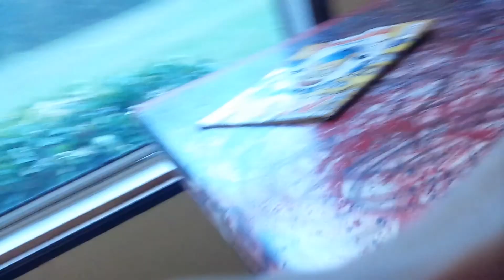Rant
Today I talk about Halo 5 and AC syndicate. Enjoy